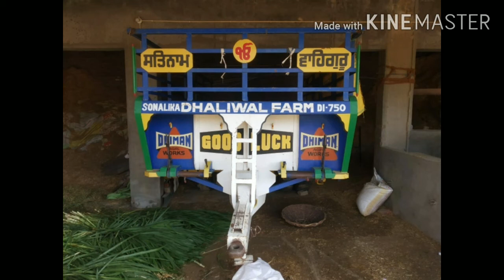Trali for sale